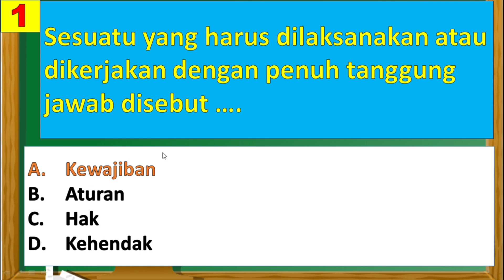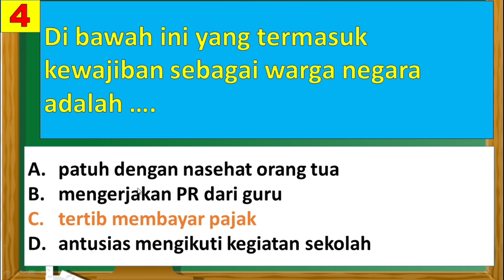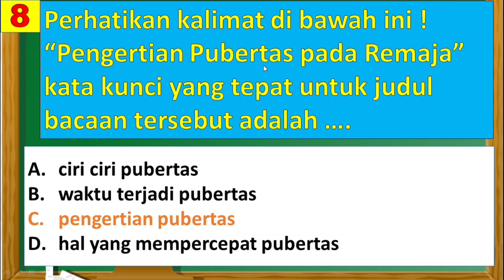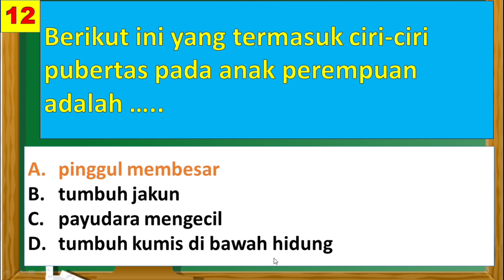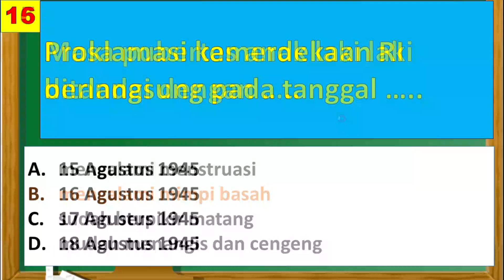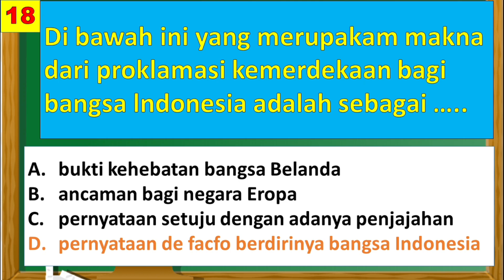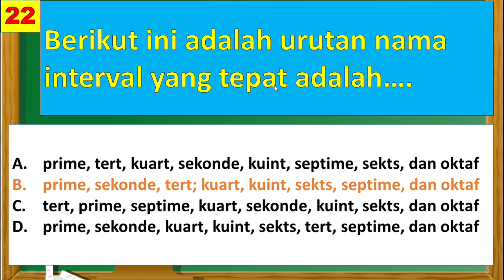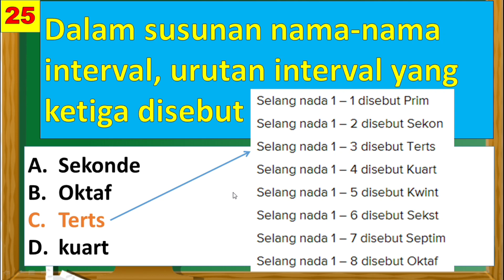Soal Latihan Kelas 6 Tema 6 Subtema 1 Revisi 2018 Kurikulum 2013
Semoga bermanfaat,

Soal Kelas 6 Tema 6 Subtema 1 Revisi 2018 Kurikulum 2013 sebagai latihan soal harian untuk melatih anak sd khususnya kelas 6 sekolah dasar.

tag: Soal Kelas 6 Tema 6 Subtema 1 Revisi 2018 Kurikulum 2013
latihan soal kelas 6 tema 6 subtema 1
soal kelas 6 tema 6 subtema 1 kurikulum 2013
soal  latihan kelas 6 tema 6 semester 2
contoh soal latihan kelas 6 tema 6 subtema 1
soal harian kelas 6 tema 6 subtema 1
download soal harian kelas 6 tema 2
6
soal subtema 1 tema 6 kelas 6 semester genap
soal subtema 1 tema 6 kelas 6 dan kunci jawaban
soal subtema 1 kelas 6 tema 6 kurikulum 2013 revisi 2018
soal latihan harian kelas 6 tema 7 k13 revisi 2018